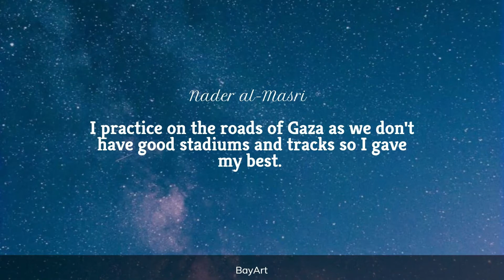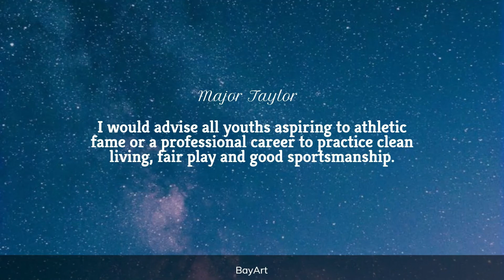100+ Practice Quotes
Practice is the activity of doing something again and again in order to become better at it. Profoundly inspirational practice quotes will get you through anything when the going gets tough and help you succeed in every aspect of life.